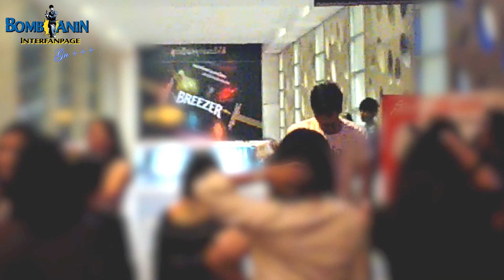บอมบ์ ธนิน คนหล่อขอทำดีปี 7 (หล่อเงินล้าน)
กิจกรรมคนหล่อขอทำดีปี 7 (หล่อเงินล้าน) กับนิตยสารสุดสัปดาห์. / sudsapda 杂志获百万大奖活动啦. / Charity activity with Sudsupda magazine. 16/12/14
ติดตามชมภาพเบื้องหลังได้ที่ลิงค์ด้านล่างอีกนะคะ ยังมีอีก2คลิปค่ะ ^^